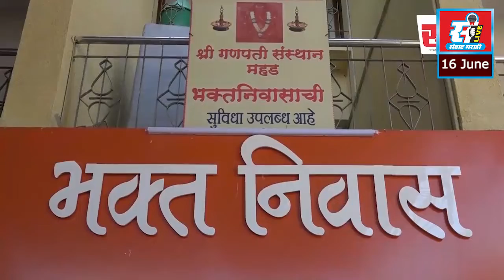आंबवणे ग्रामपंचायतीच्या उपसरपंचपदी शोभा हिरवे यांची बिनविरोध निवड.